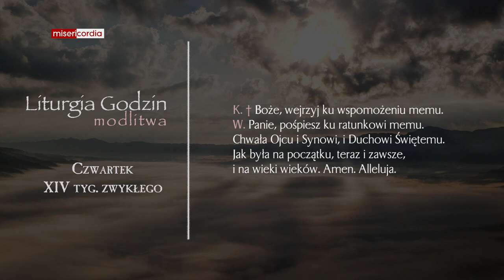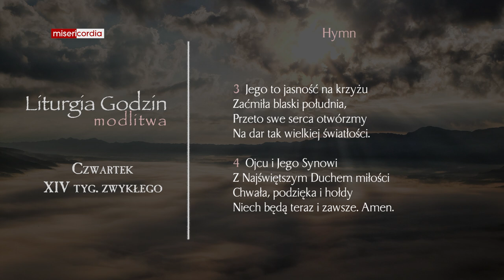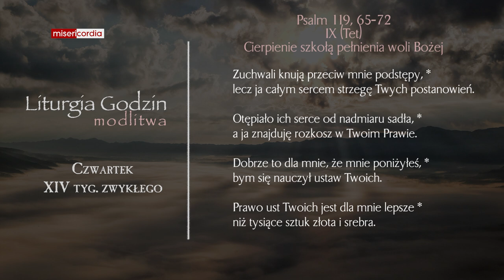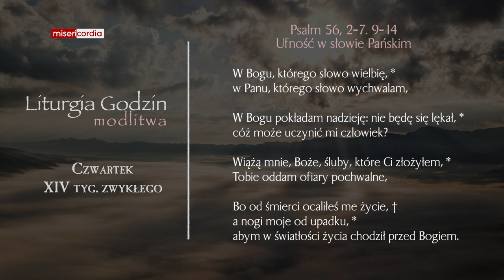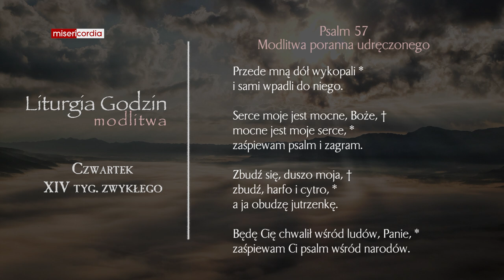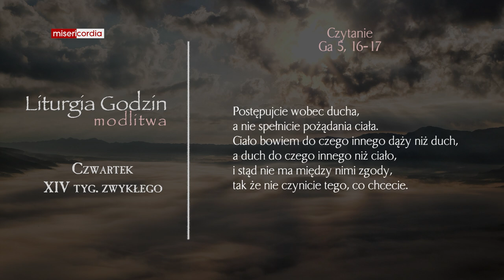Liturgia Godzin | Modlitwa Południowa | Czwartek, XIV tyg. zwykłego